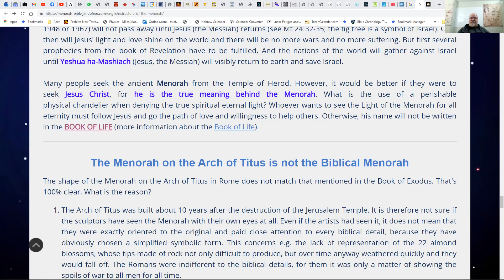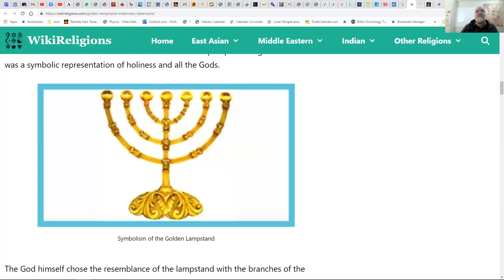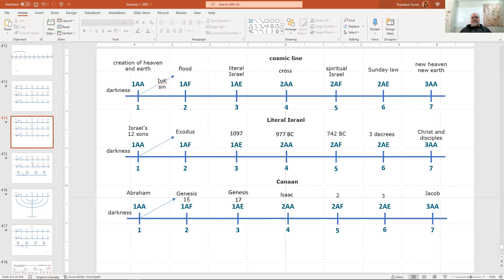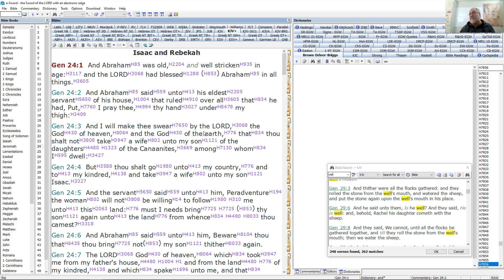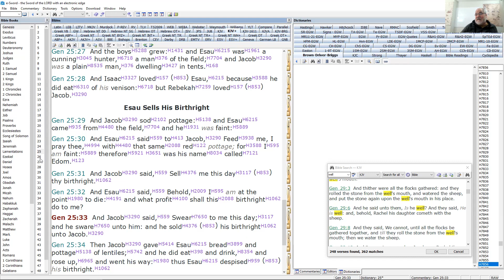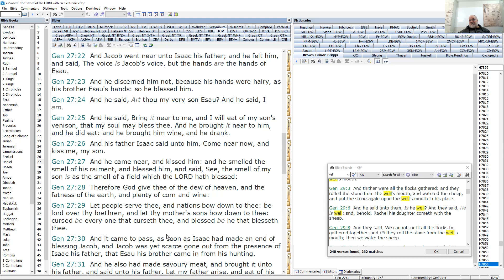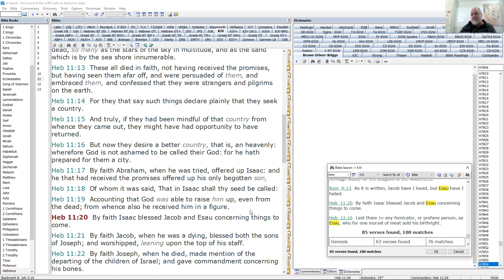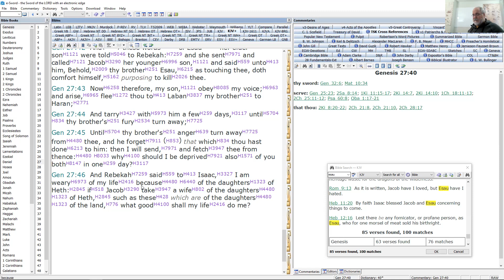19. Understanding the Lines - January 19, 2022